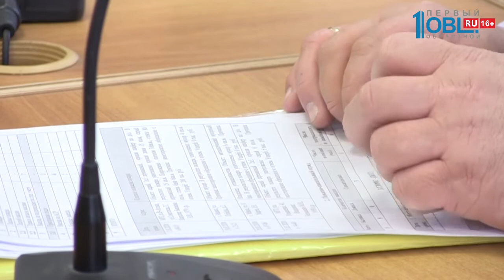Аппаратное совещание с Главой Миасса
Время новостей. Миасс от 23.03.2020 смотрите весь выпуск по ссылке

Предотвращение распространения коронавирусной инфекции обсуждалось и на традиционном аппаратном совещании с главой Миасса. Впрочем, в списке озвученых вопросов значились и другие важные для города темы: замена светильников, объезд гарантийных дорог и подготовка к паводку. О проделанной работе и планах на ближайшую неделю рассказали профильные заместители. Аппаратное совещание началось со вступительного слова Глвы МГО — Григория Тонких. Он подчеркнул важность выполнения профилактических и дезинфекционных мероприятий в здании Администрации.

Первый заместитель Главы Миасса — Виктор Бородачев рассказал о запланированных и уже размещённых аукционах. Заместитель Главы также сообщил текущую ситуацию касательно замены светильников в рамках энерго-сервисного контракта. Виктор Бородачев рассказал, что за 13 дней работы установлено 642 светильника. Такие темпы работ Администрацию не устраивают. Исполнителю уже была направлена претензия. Виктор Бородачев также предложил еженедельно публиковать на официальном сайте Администрации актуальную информацию по этому вопросу, для того, чтобы жители Миасса понимали где проходят работы. Претензии к работе подрядчика нашлись и у Главы Миасса. В свою очередь заместитель Главы по городскому хозяйству — Александр Качев рассказал о том, что на предыдущей неделе начался объезд гарантийных дорог, в рамках которого проводятся проверки дорожного покрытия. Глава Миасса отметил, что в связи с потеплением на дорогах в скором времени сойдет снег и пора начинать убирать их от пыли. С сегодняшнего дня 33 школы округа уходят на весенние каникулы. В школах № 4, 15, 21 каникулы по графику начнутся с 7 апреля. Об этом доложил заместитель Главы по социальным вопросам — Данила Михеев. Данила Михеев, также добавил, что все ограничительные меры по